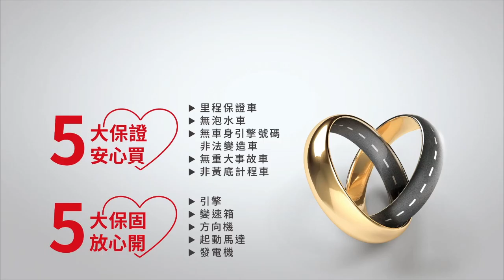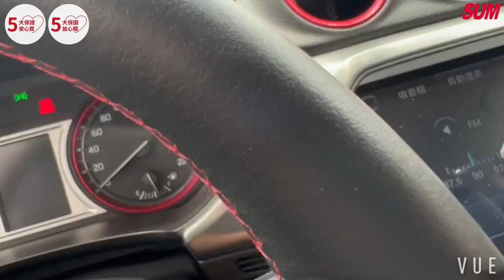【SUM中古車】SUZUKI VITARA 2017年 黑紅配懸浮車頂 最頂級 桃園市 弘凱汽車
聯絡人：王睿宸、吳智凱
LINE：SHIUAN428、COSMO8011
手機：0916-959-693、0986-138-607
車輛資訊：SUZUKI VITARA
售價：46.8萬
車輛所在：桃園市平鎮區環南路三段208-2號